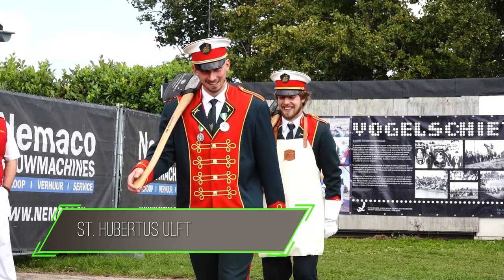Bielemantreffen 2022 Greffelkamp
Maar liefst 69 bielemannen meldden zich  zaterdag, 8 oktober, in Didam voor het Gelders Bielemantreffen dat dit jaar georganiseerd werd door schutterij Sint Martinus Greffelkamp uit Didam aan de Manhorstweg. Dennie Sloot van Sint Martinus toonde zich in zijn ‘thuiswedstrijd’ uiteindelijk de snelste hakker.
Hierbij de uitslagen van het federatief      biellemantreffen  2022🪓
Senioren:
1ste plaats Dennie sloot st martinus Greffelkamp
2de plaats Henri Lenderink st martinus Greffelkamp
3de plaats Sander Baerends schuttersgilde Loil-vooruit
junioren:
1ste plaats Tom Hendericksen st martinus Greffelkamp
2de plaat Niels Lenderink st martinus Greffelkamp
Aspiranten:
1ste prijs Lars Derksen st martinus Greffelkamp
2de prijs Luuk Hendericksen st martinus Greffelkamp
3de prijs Willem Masselink st martinus Greffelkamp
Kanjerprijs snelste 16 t/m 21 jaar:
Damien Verwaaij (16 jaar) st martinus Greffelkamp